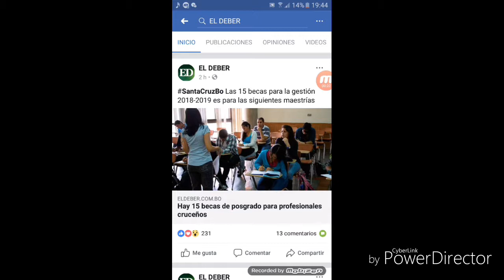NOTICIERO DE YOU TUBE:RESUMEN DE LAS NOTICIAS DE HOY (23-05-2018)